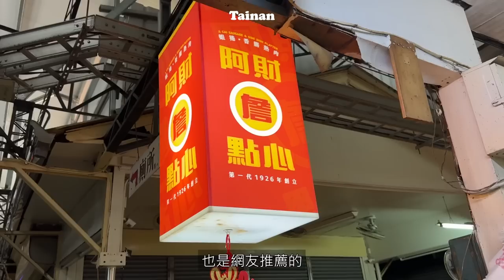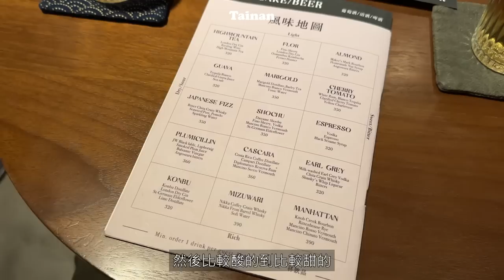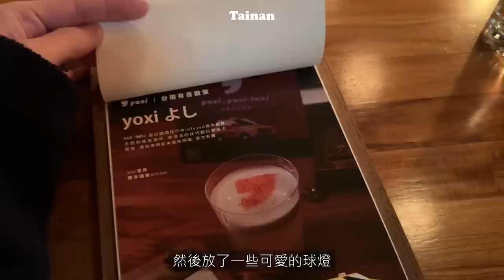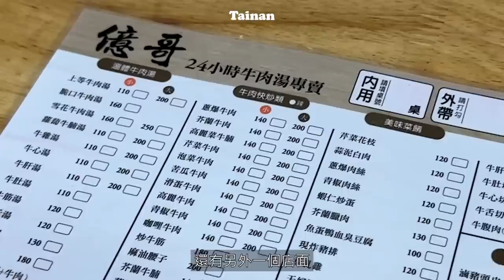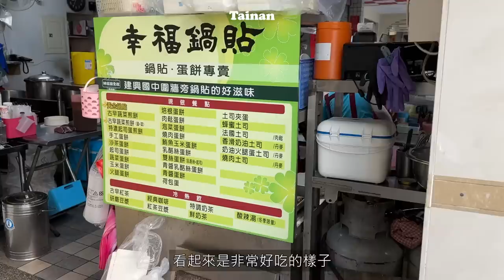台南太讚！24小時旋風狂吃超滿足、好吃又漂亮咖啡廳、舒服讚酒吧、不打烊牛肉湯｜駱 SEB vLOg #25 Tainan Diaries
＼感謝財神 叫車app-yoxi 贊助本集播出／
即刻起透過yoxi app輸入「台南有喜散策」
就可獲得乘車優惠券40張25元

• 需於 2023/03/31 23:59 前使用完畢，逾期無效。
• 優惠券限於 yoxi 台南營運範圍內使用，營運範圍請參考官網公告。
• 優惠券需使用 app 派遣叫車搭配信用卡綁定支付方可使用，單次最多使用一張，不得與其 他優惠併用。

另有跟15家最hito的飯店 餐廳 咖啡廳 酒吧
聯手推出限定特色獨家料理和飲品
（到3/01為止）

謝謝大家美食逗相報
讓我吃到很多好吃的讚food
希望下次很快還有會去台南玩耍
有任何私藏景點
歡迎在下方留言跟我分享